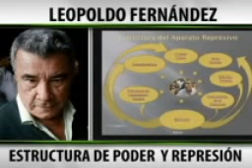Crónicas del Cacique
El presente video constituye una prueba más del sanguinario actuar de los terroristas que desean dividir nuestro país. Dada la contundencia de los vídeos no creo necesario redundar más en detalles. Cualquier aclaración sobre el particular, gustoso responderé a sus inquietudes.
La verdadera limpieza de nuestras tierras ha comenzado. Uno tras otro tendrán que caer los sanguinarios que osen enlutar a nuestra tierra.
El Décimo Primer Departamento Amazónico y sus cuatro provincias de pie, nunca de rodillas.
Bolivia libre y soberana con sus once departamentos por siempre unida, jamás dividida.
Patria o Muerte Venceremos!!